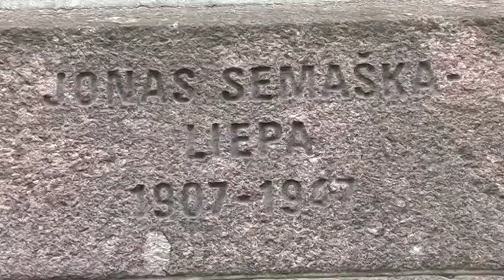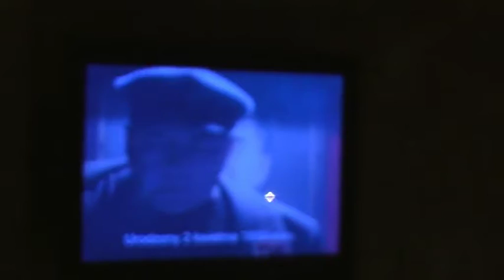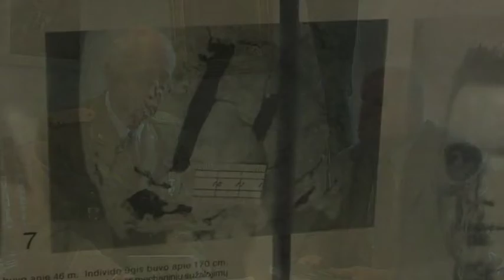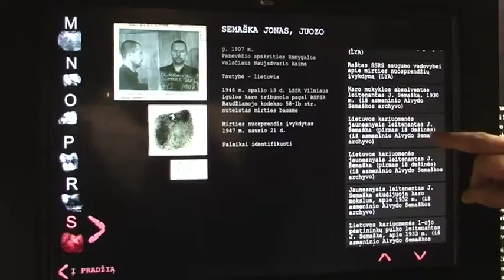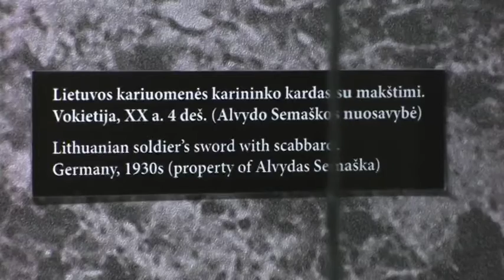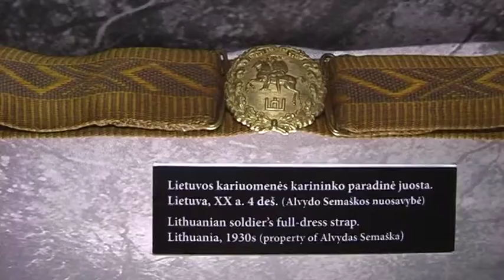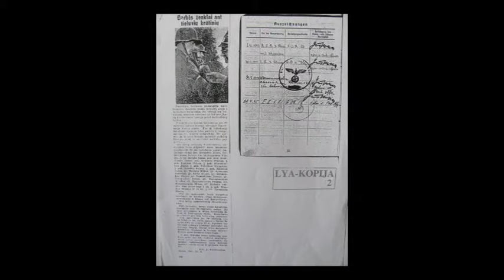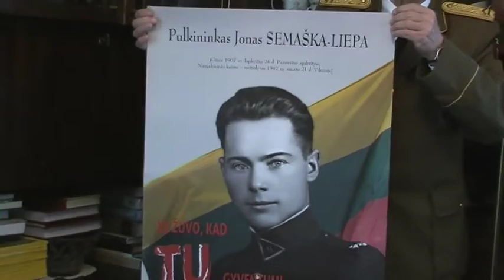Interview with Alvydas Semaška, son of Partisan Guerrila Fighter Jonas Semaška Video 3/4